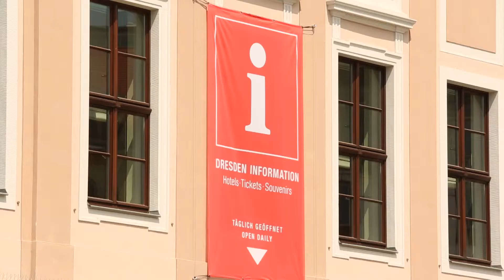Andreas Lämmel MdB - Qualität, Service und Innovation im Tourismus